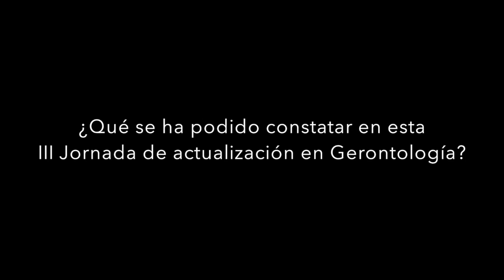III Jornada de Actualización en Gerontología: Familia y Enfermedad Mental en Personas Mayores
Psicólogos, terapeutas y personal sociosanitario, vinculados a las enfermedades mentales en personas mayores debatieron el pasado viernes 28 de marzo de 2014 los nuevos retos a los que se enfrentan sus familiares y todos los profesionales implicados en su cuidado. En el marco de la III Jornada de Actualización en Gerontología: Familia y Enfermedad Mental en Personas Mayores, organizada por la Universidad CEU San Pablo y Fundación Maria Wolff, se ha resaltado la necesidad de centrarse en la labor que realizan cuidadores y familiares para lograr mejores resultados y una mayor calidad de vida de todos los implicados.
Durante el debate se puso de relieve que las residencias de mayores y sus cuidadores profesionales están afrontando nuevos retos y problemáticas en estos últimos tiempos al tener que atender el cuidado de personas mayores con enfermedades mentales que hasta ahora eran tratadas en otro tipo de centros.
Por parte de los centros y sus gestores se empieza a detectar que con más frecuencia deben atender a pacientes psiquiátricos más jóvenes. Las residencias y sus profesionales se enfrentan a problemáticas psiquiátricas que clásicamente eran atendidas en otros centros como las adicciones, esquizofrenias o trastornos bipolares, entre otras. Además, a esta situación, se suma que a los centros se derivan personas con edades cada vez menos avanzadas, lo que supone para los profesionales el moverse en nuevos escenarios y el utilizar otro tipo de estrategias terapéuticas. Para un centro de mayores estas incorporaciones exige mayores esfuerzos en los recursos económicos y humanos.